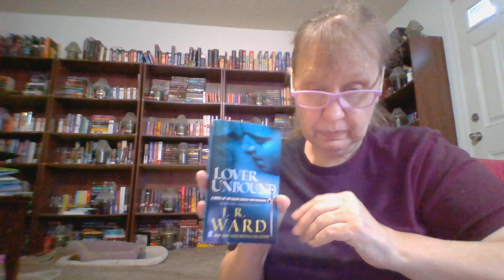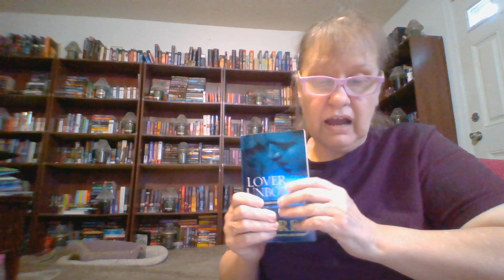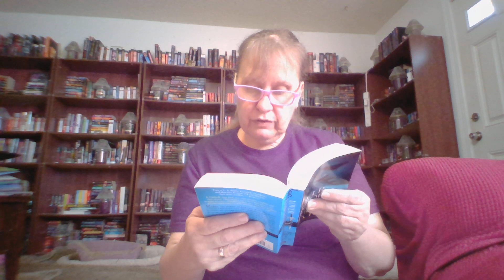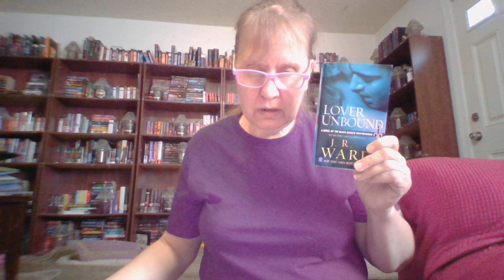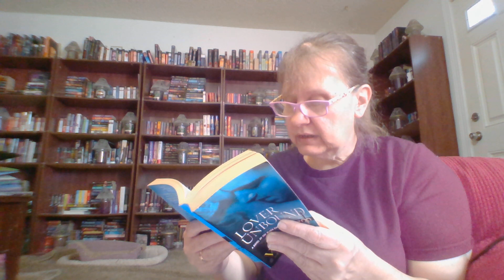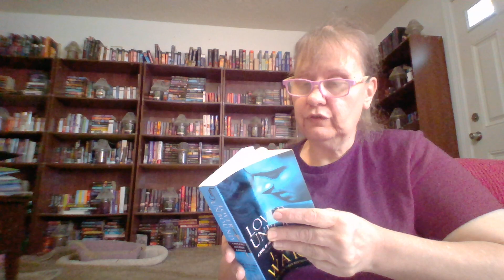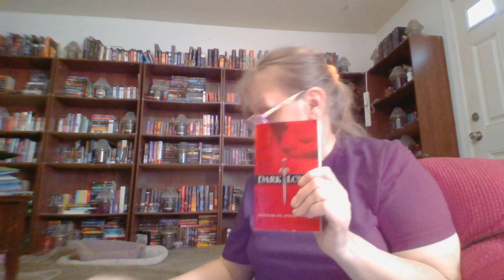LOVER UNBOUND 5 "Vishous: Unleashing Love & Darkness in the Black Dagger Brotherhood" J.R. WARD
FROM BIRTH, BLACK DAGGER WARRIOR VISHOUS HAS BEEN DIFFERENT his glowing hand. tortured by his father, v learns why his dad hated him.
he discovers his mother's identity. And how she stood by and WATCHED his father beat and torture the boy all his life. And we mee dr. jane whitcomb a trauma surgeon
And John Matthew's story continues with blay and quinn
And phury steps up to the plate and takes one for the team.

please check out flashback monday's, where I talk about 20 or more books from mystery, romance, contemporary romance, historical, inspirational, paranormal, harlequin

please check IF/THEN fridays, if you like this author then maybe you will like this one

please check out STAR TREK NEXT GENERATION RECAP EPISODES FRIDAYS